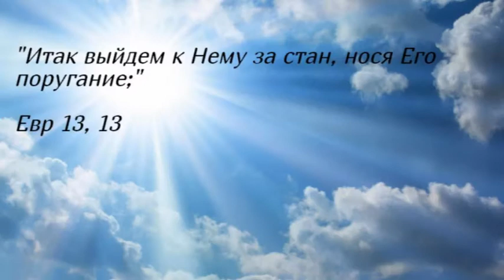Утренние чтения. Не бойтесь отличаться от толпы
"Итак выйдем к Нему за стан, нося Его поругание;" Евр 13, 13